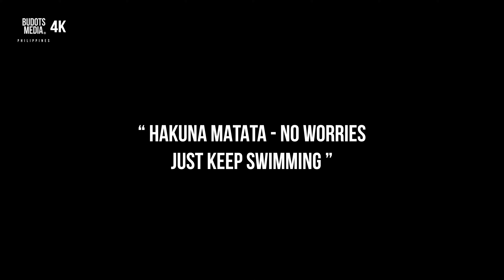CLEEVAN OPEN WATER SWIMMER